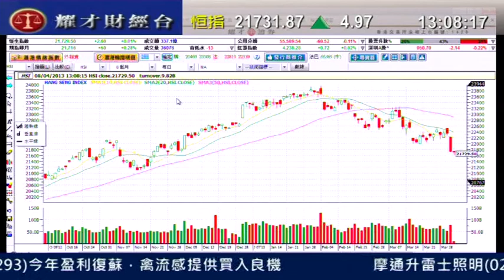耀才財經台 發逹講場 王卉霖 植耀輝「預期明天內地數據應不太差，21500點應有支持」